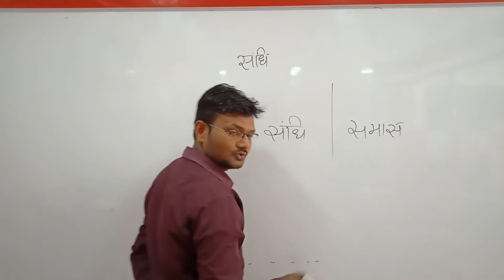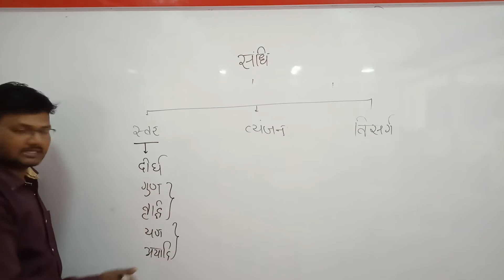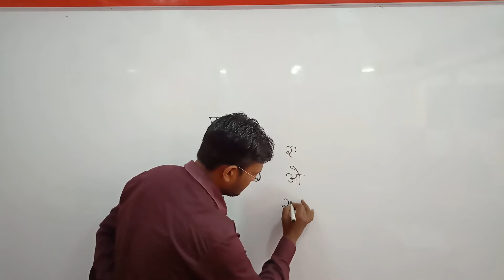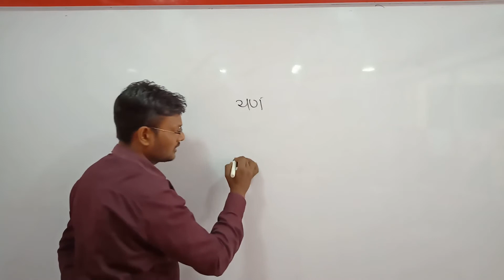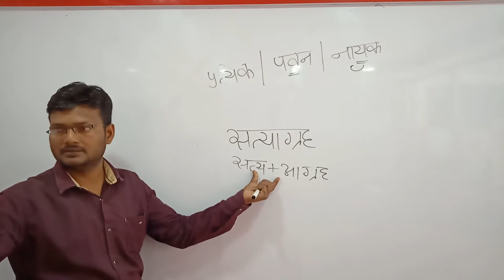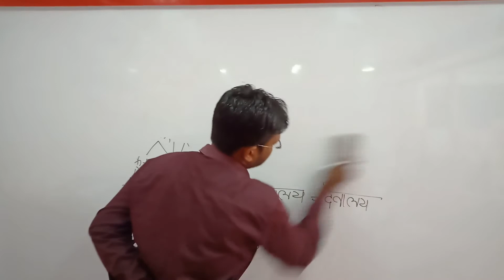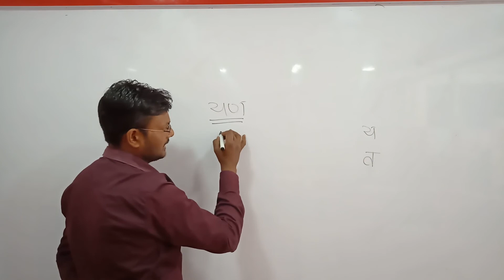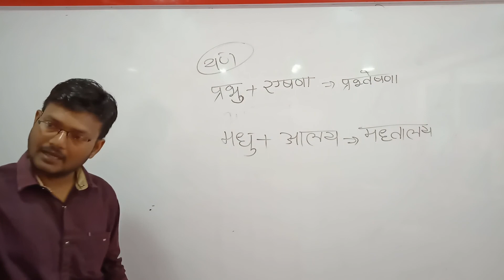UPPCS II UPSSSC II LOWER PCS II चकबंदी अधिकारी II मंडी परिषद II GENERAL HIND II SANDHI, PART 01